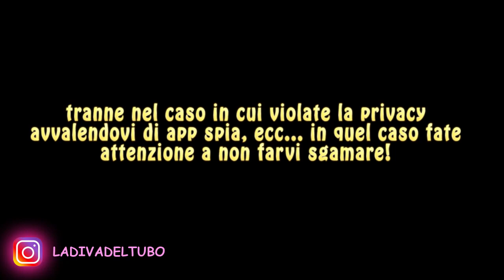COME CONTROLLARE IL VOSTRO FIDANZATO - METODI DI SPIONAGGIO!